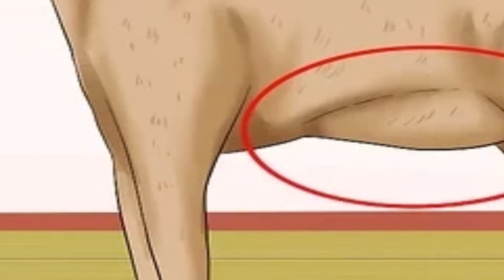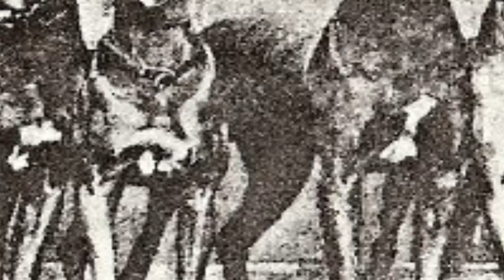20 Facts About The Great Dane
Hello everyone and welcome to 20 Facts About The Great Dane. Today we'll be talking about They were bred to be work dogs, They’re known for their height but are not the tallest breed, They prefer to be lap dogs, They make amazing family dogs, They will eventually break your heart, Great Danes don’t come from Denmark, Great Danes are popular cartoon characters, The tallest dog in history was a Great Dane, Great Danes are graceful animals, They are sprawlers, Great Danes need regular medical checkups, Great Danes rank high in popularity, Great Danes are very adaptable pets, They weren’t always called Great Danes, It took three breeds to develop the Great Dane, Great Danes are iconic dogs, Similar breeds existed in antiquity, You don’t really own Great Danes, They own you, Their Looks Can Be Deceiving, You’ll never forget the friendship you’ve formed

Song: "Slowly" by Tokyo Music Walker

Song: Enchanted by Keys Of Moon

00:00 They were bred to be work dogs
01:12 They're know for their height, but are not the tallest breed
01:49 They prefer to be lap dogs
02:41 The make amazing family dogs
03:31 They will eventually break your heart
04:25 Great Danes don't come from Denmark
04:59 Great Danes are popular cartoon characters
05:48 The tallest dog in history was a Great Dane
06:22 Great Danes are graceful animals
06:52 They are spawlers
07:33 Great Danes need regular medical checkups
08:27 Great Danes rank high in popularity
09:28 Great Danes are very adaptable pets
10:06 They weren't always called Great Danes
10:41 It took three breeds to develop the Great Dane
11:21 Great Danes are iconic dogs
12:20 Similar breeds existed in antiquity
13:11 You don't really own Great Danes, They own you
13:56 Their Looks Can Be Deceiving
14:33 You'll never forget the friendship you've formed